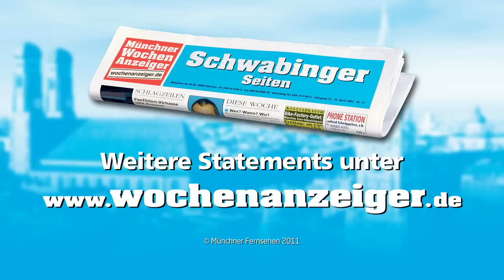Dieter Reiter - Schwabinger Seiten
Dieter Reiter, Wirtschaftsreferent der Stadt München, für die Schwabinger Seiten - weitere Videos